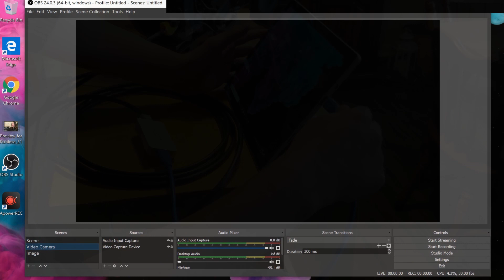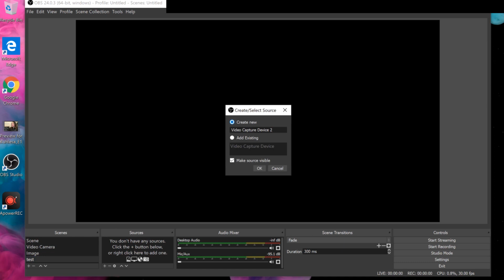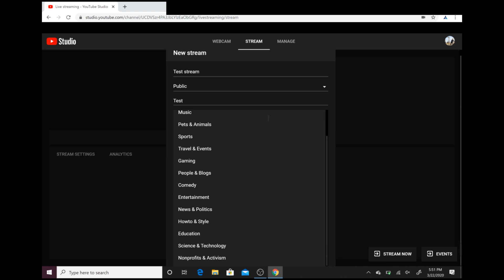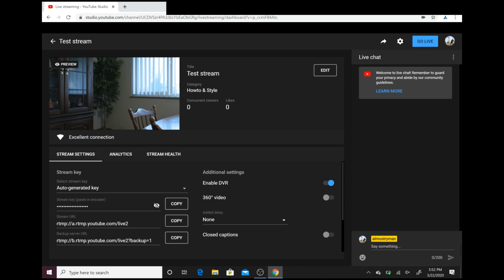How to Live Stream from a Video Camera (HDMI Source)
How to live stream from an HDMI source. How to live-stream from a video camera. Even if your computer has HDMI inputs, it may still have a tough time getting OBS to read the input. This setup represents a very cheap option for live streaming with a professional video camera. In this video I stream on YouTube Live, but OBS also works with Twitter, Facebook, Instagram, Twitch, Mixer and many other streaming services.

HDMI to USB Converter box

My surface pro from this video

Live streaming with this setup only costs about $300, which is MUCH cheaper than the other packages you see online. I use a Magewell USB Capture HDMI Gen 2 device to perform this task.